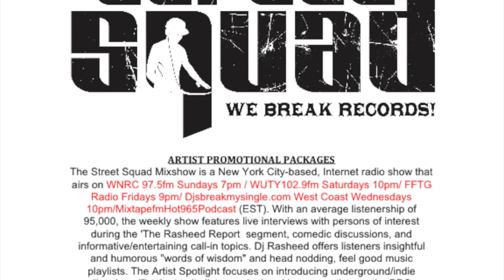Radio Spin/Interview $25.00 (1 song only)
Promotions Full campaign Avilable with Budget